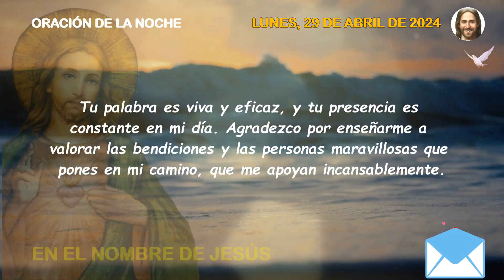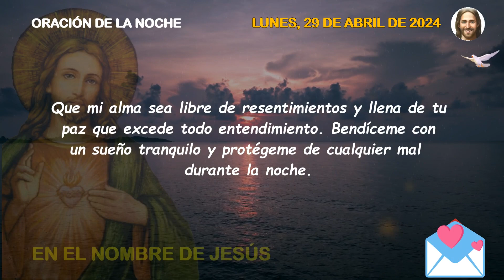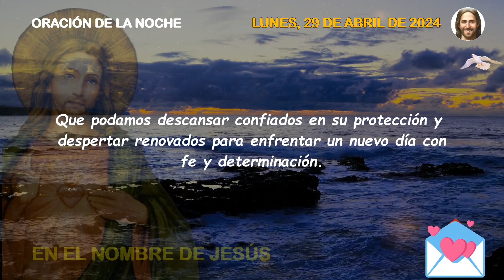Oración de la noche de hoy lunes 29 de abril de 2024 - Salmo 141:1-2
ESPAÑA

Señor, Pastor Amado, en esta noche oscura me presento ante ti para expresarte mi adoración y gratitud por las bendiciones que has derramado sobre mí. Reconozco tu presencia constante en mi vida y el poder transformador de tu palabra. Agradezco por cada oportunidad que me brindas para crecer, para servirte y para amar a los demás. En este momento de reflexión, valoro profundamente las personas que has puesto en mi camino, quienes con su apoyo incondicional me han ayudado a avanzar. Gracias por ser mi refugio en tiempos de adversidad y por mostrarme tu amor incondicional. Tu bondad y tu grandeza merecen ser exaltadas por encima de todo. Fortalece mi fe para que pueda seguir tus enseñanzas con determinación y firmeza.

Video creado, editado y producido por este canal 'En el Nombre de Jesús'.
Queda prohibida su reproducción total o parcial, o realizar una copia sin autorización del Canal, lo que conllevará a un reporte legal con Youtube.

Créditos: crédito musical - Biblioteca de Audio de YouTube - Música para creadores de contenido । Video - Pixabay y Pexels.

Que Dios bendiga a todos y todas.